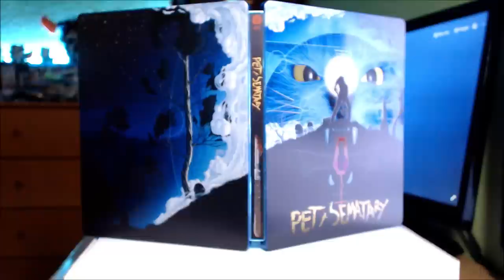ANÁLISIS - Pet Sematary (Blu Ray Mondo Steelbook).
TÍTULO: ANÁLISIS - Pet Sematary (Blu Ray Mondo Steelbook).